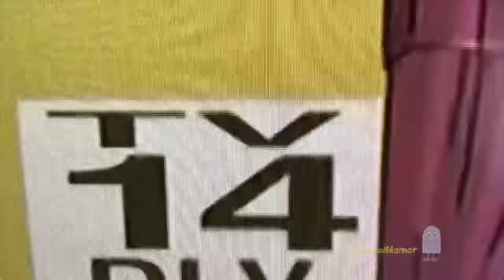Cartoon Network Error (10/7/19)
Time: 9:00pm.